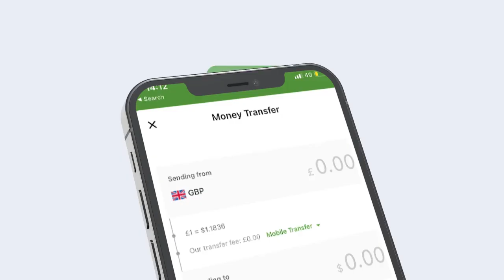MUNAASABAD LAGU MAAMUUSAY DHALASHADA NEBIGEENA MUXAMED SCW OO LAGU QABTAY BURTINLE